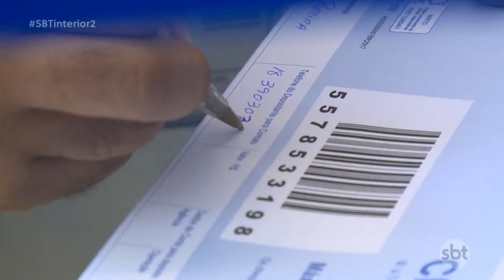Registrado o maior volume de saques à poupança dos últimos 3 anos